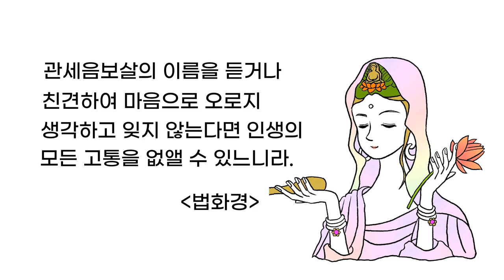이주의 말씀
관세음보살의 이름을 듣거나
친견하여 마음으로 오로지
생각하고 잊지 않는다면 인생의
모든 고통을 없앨 수 있느니라.